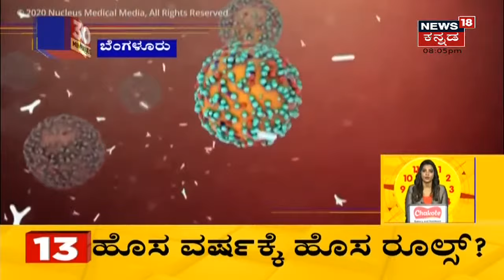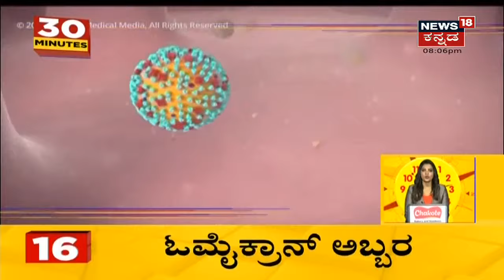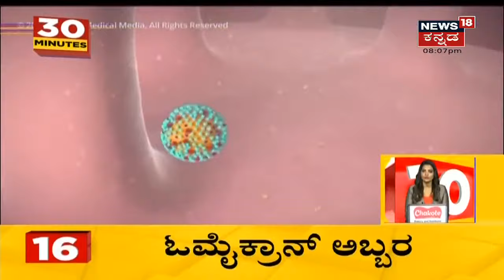Karnatakaದಲ್ಲಿ ಇಂದು 303 ಹೊಸ Coronavirus ಪ್ರಕರಣಗಳು ಪತ್ತೆ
Karnatakaದಲ್ಲಿ ಇಂದು 303 ಹೊಸ Coronavirus ಪ್ರಕರಣಗಳು ಪತ್ತೆಯಾಗಿವೆ. ಹಾಗೇ ಇಂದು ರಾಜ್ಯದಲ್ಲಿ 322 ಸೋಂಕಿತರು ಡಿಸ್ಚಾರ್ಜ್ ಆಗಿದ್ದಾರೆ